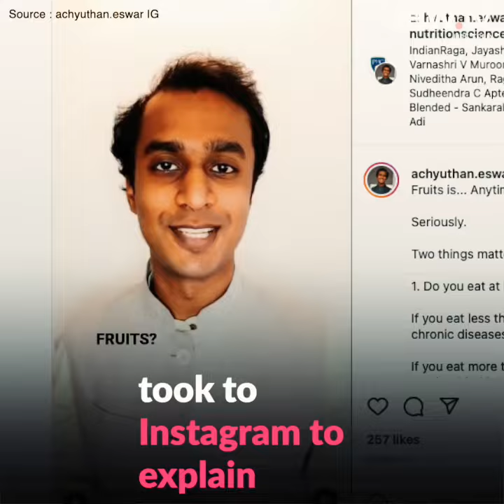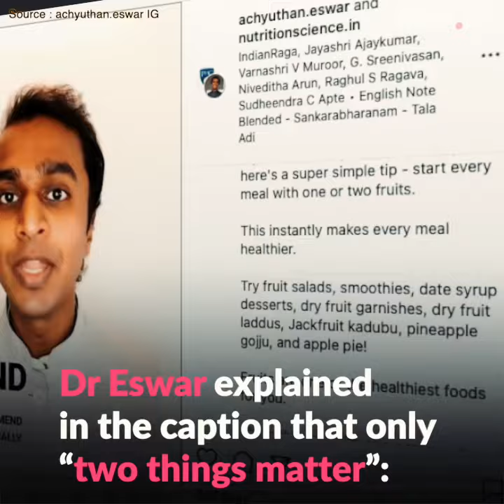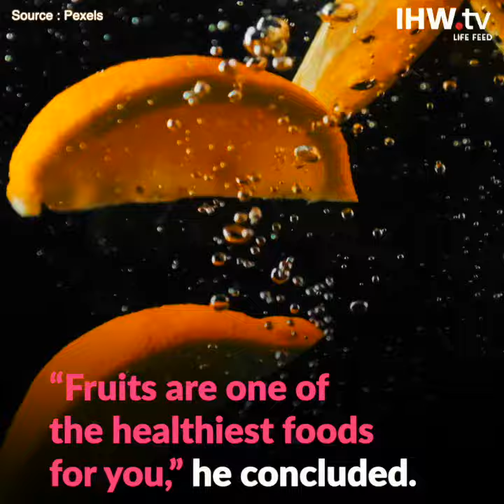What is the best time to eat fruits? Know what expert says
Expert reveals one can eat fruit any time of the day with meals.